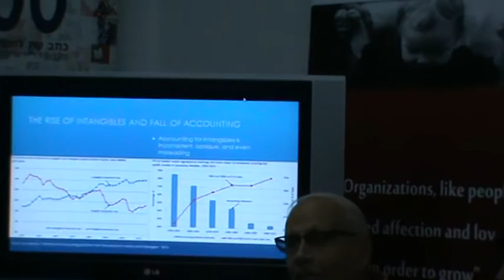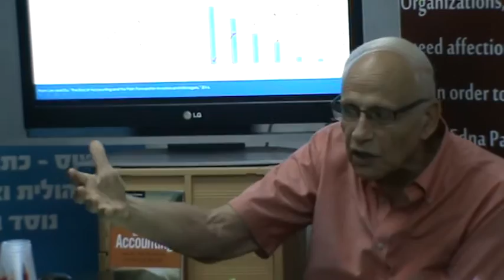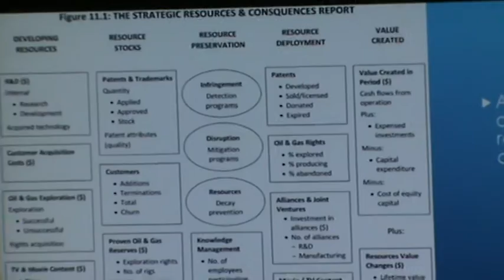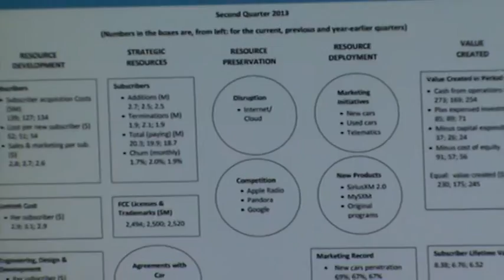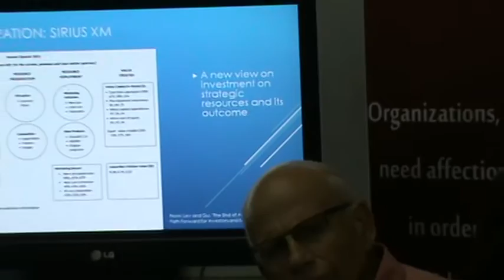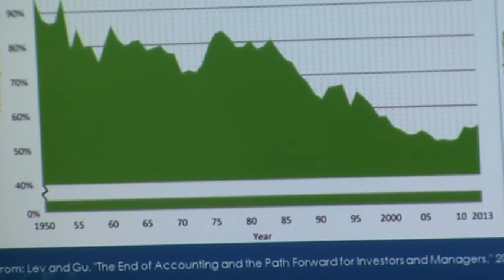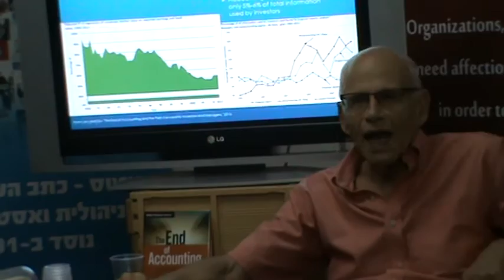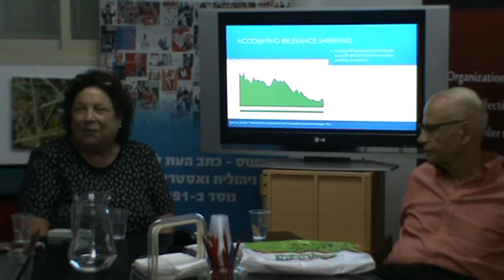חלק (2) The End of Accounting - מפגש בעקבות ספרו החדש של פרופ' ברוך לב 13.10.16